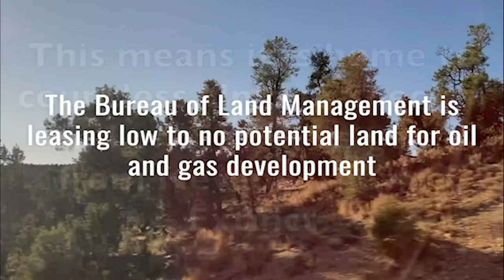Chapter 5 - Andres Almanza at Great Basin National Park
The Bureau of Land Management is leasing low to no potential land to oil and gas development too close to public lands. Andres Almanza speaks on the short and long term threats that leasing causes to our public lands. Together we can ProtectOurLands to make sure our precious lands are protected.